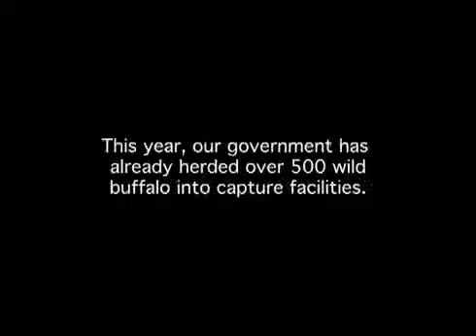Yellowstone Wild Buffalo Slaughter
Government agents have captured more than 500 buffalo and many could ultimately be killed.